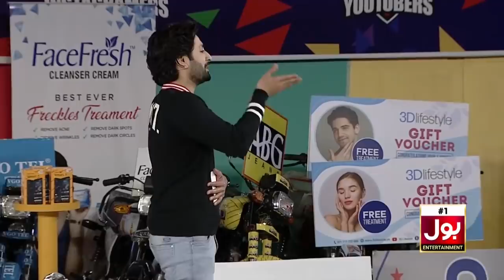Potli | Game Show Aisay Chalay Ga League Season 5 | Danish Taimoor Show | TikTok